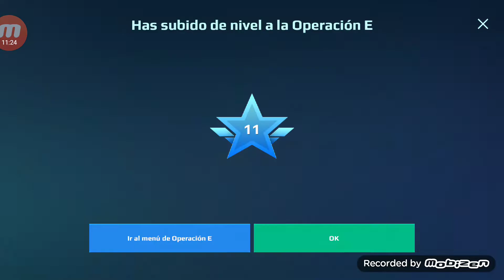Completamos la misión 20 War robots